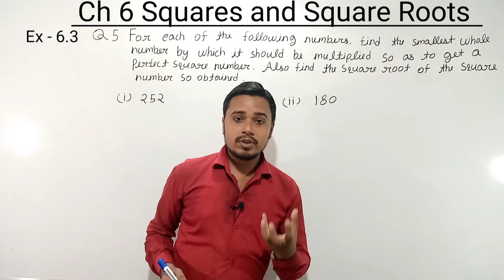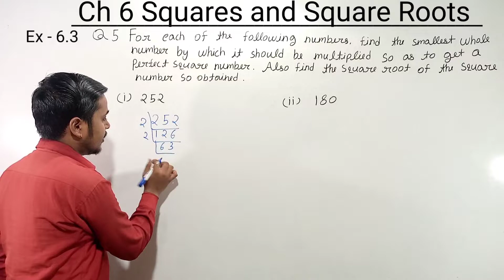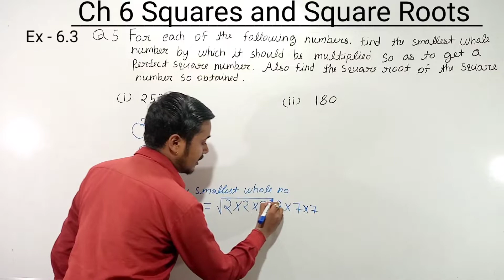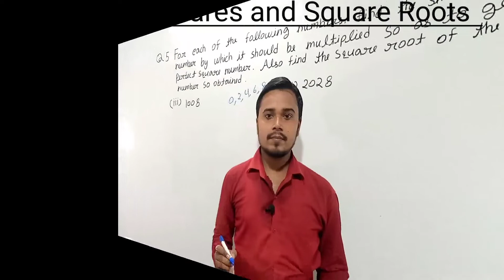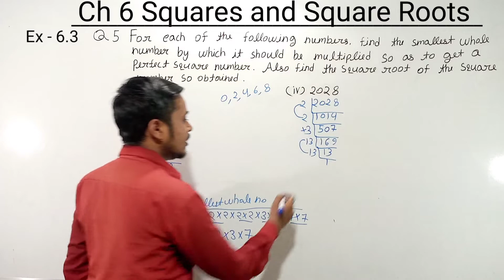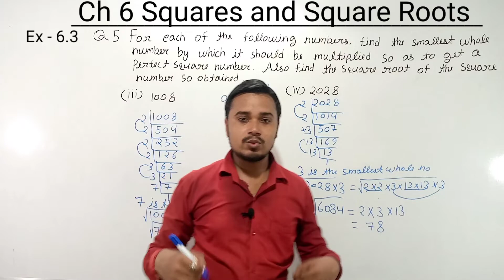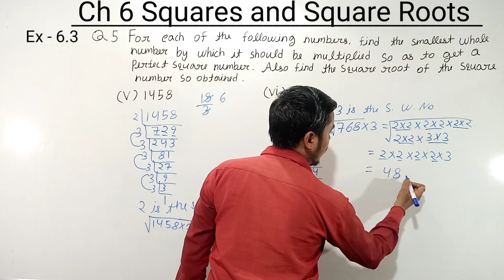maths class 8 ex 6.3 q 5 | chapter 6 | Squares and Square Roots | Ncert Maths Class 8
In this video I explained class 8 maths exercise 6.3 q 5 from chapter 6 |  Squares and Square Roots | Ncert Maths Class 8

maths class 8 ex 6.3 question 5